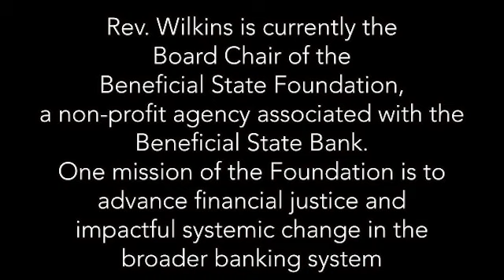Message: "Peace Prepares the Way" December 6 2020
FBC Redlands welcome the Rev. Robert Wilkins to the pulpit this morning to preach on Psalm 85